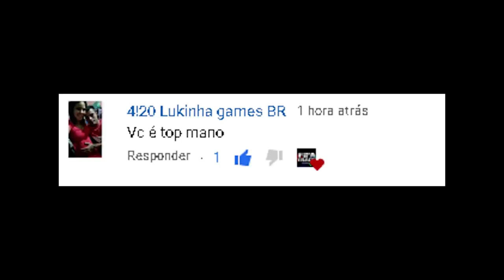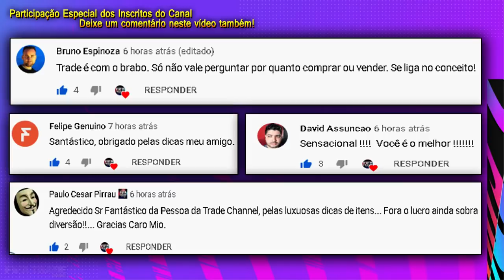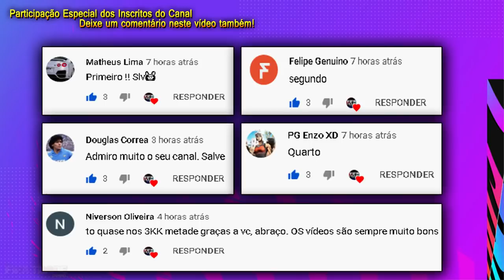FIFA 21 - MELHORES JOGADORES PARA TRADE NO FUT 21 - DICA DE TRADE | FIFA TRADE CHANNEL